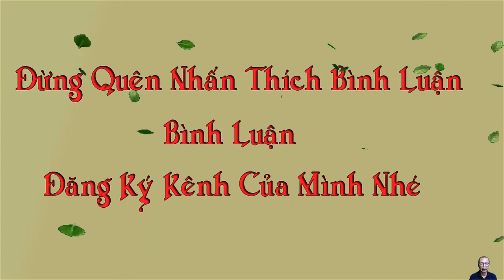Những người có khuôn mặt ít lộc "bẩm sinh" Làm sao để thoát khỏi vận xui và hưởng phúc lộc..!